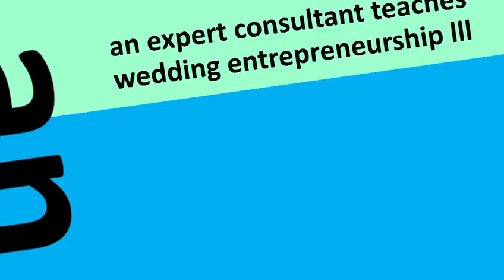Wedding Planner Certification & Starting a Wedding Planning Business Today - New Wedding Planet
Excerpts from New Wedding Planet's Course Video Tutorial: 'Wedding Entrepreneurship III'

• Learn how to use your wedding planner certification in starting a wedding planning business wherever you live

• Understand how wedding planner certification programs differ in their focus on the business aspects of professional wedding planning

• Discover where to find free help in starting a wedding planning business that is financially rewarding

• Watch wedding planner certification principles in action during a live wedding rehearsal demonstration

• Get no-nonsense guidance on mistakes to avoid in starting a wedding planning business with your clients and competition in mind

• Taught by a business planning and marketing expert with sound advice on starting a wedding planning business that makes money

• Just one innovative wedding planner certification course tutorial from Silicon Valley's Certified Wedding-Planner-Consultant-Coordinator Rapid Video Course™